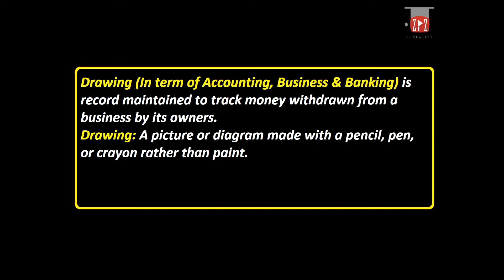What is Drawing ? Urdu / Hindi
This Video Give The Concept of What is Drawing ? Urdu / Hindi
Drawing in Accounting & Finance
Drawing in Banking System
Drawing in Business
My Recommenmd Amazing Gears & Products:
1. Books
2. Digital Music
3. Electronics
4. Computers, Tablets and IT Accessories

1. Boya Microphones
2. Dell XPS 15 Laptop
3. Nikon DSLR Camera
4. Samsung Galaxy S10